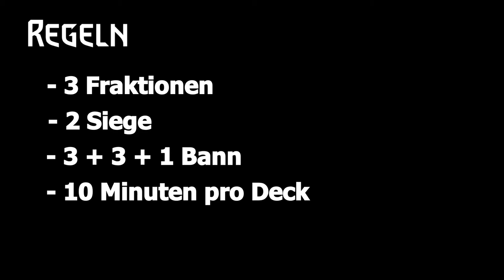Draft and Craft - ein Highlight || Gwentturniere mit Not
Hey Leute! Am Wochenende hab ich beim Draft and Craft Turnier mitgespielt, einem Turnier von myesports mit ganz speziellen Regeln. Dabei kam es zu diesem Match, das mit zu einem meiner liebsten Züge diesen Jahres geführt hat.